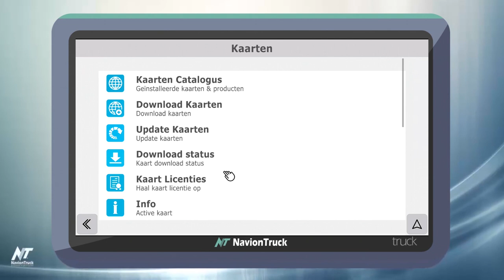Activeer Licentie Navigators GPS en Software NavionTruck Android - in het Nederlands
Handmatige video-activering van de licentie voor GPS-navigators en Software NavionTruck Android

Gids voor modellen:

- Navion X7 Truck
- Navion Bus
- Navion Adventure
- Navion Roadbike